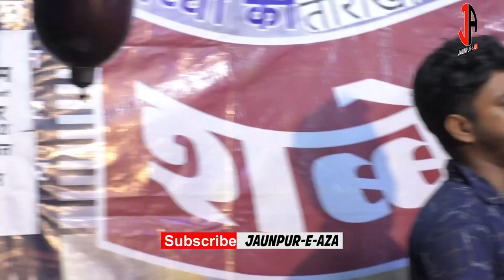Anjuma Zulfeqare Haidari - Ajmeri Mohalla | Shabbedari 2021 | Anjuman Sajjadiya Tiflan Mufti Mohalla